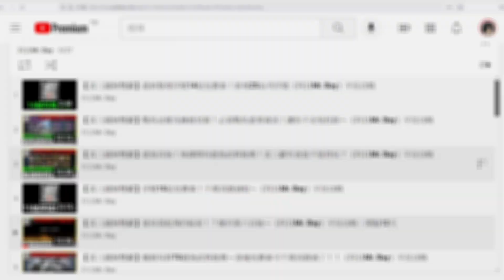【真三國無雙霸】『英雄-單騎千里』速通攻略！每週必打拿自選澄魂跟赤魂～《阿貝Mr. Bay》平民攻略